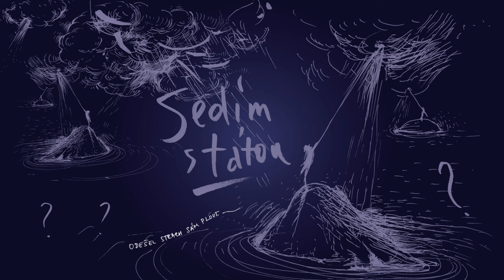MRAKOPLAŠ - Sedím s tátou (official audio 2023)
Píseň Sedím s tátou byla vydána 5.dubna 2023 jako sedmá píseň na albu Tichá radost.

Když ji Pavel Lipták přinesl na zkoušku a kapela ji začala zkoušet,  ukázalo se, že je možné použít mnoho různých postupů a aranží, které dokáží rezonovat s textem písně. A text sám vlastně vystihuje to samé: Třeba jste už také byli, podobně jako Pavel, postaveni před nelehkou zkoušku a nevěděli jste, jak ji správně uchopit. Možná jste se také báli udělat první krok a prostě nějak začít. Když jste si ale o tom promluvili s někým, koho si vážíte zjistili jste, že on už má podobné zkoušky dávno za sebou, že nebudete první, ani poslední, kdo něco takového řeší. A že se není čeho bát... To vám pak může přinést klid do duše a následnou tichou radost.

Nové album skupiny Mrakoplaš s názvem Tichá radost doprovází videoklipy k retrospektivní písni Déjà vu a k titulní skladbě Tichá radost.

Sedím s tátou
Hudba a text: Pavel Lipták

Grafika: Eva Holá

Nahráno ve studiích Propast, Gerys a Elda
Zvuk a mix: Petr Kovanda
Mastering: Oldřich Slezák
Produkce: Martin Kalenda